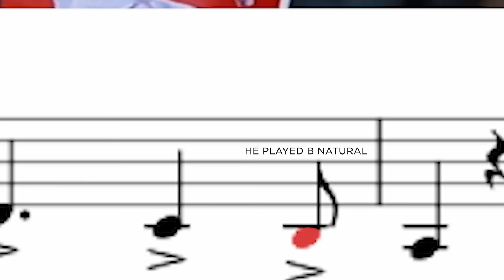Professional Violinists Play Through ABRSM Grades